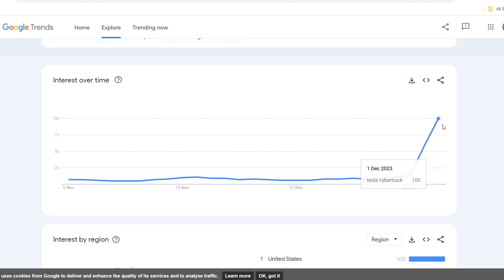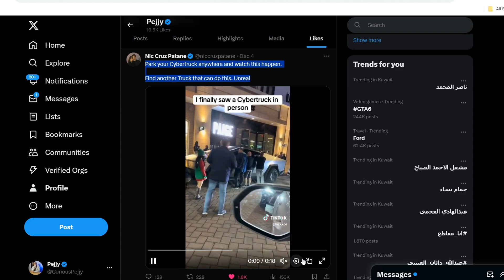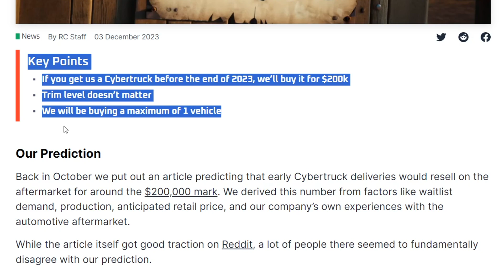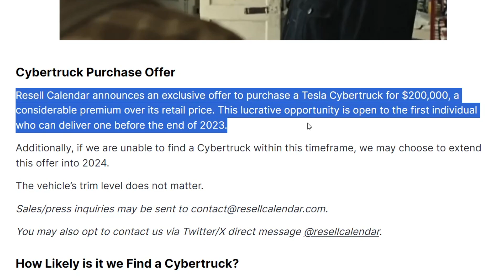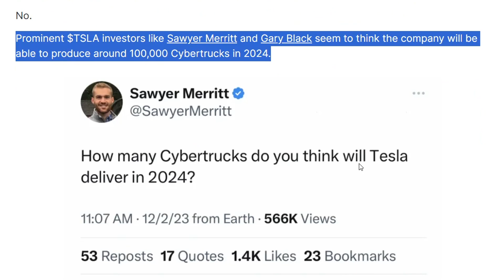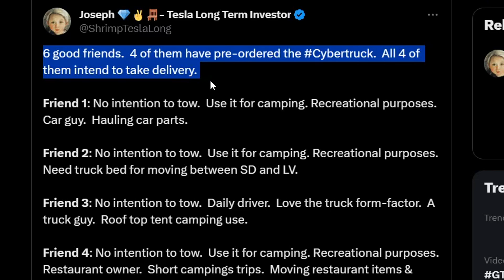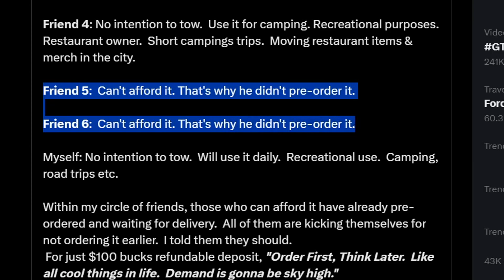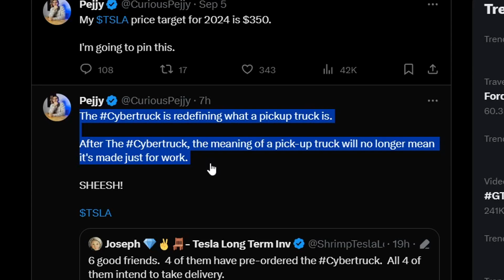Cybertruck Demand Is OFF THE CHARTS!